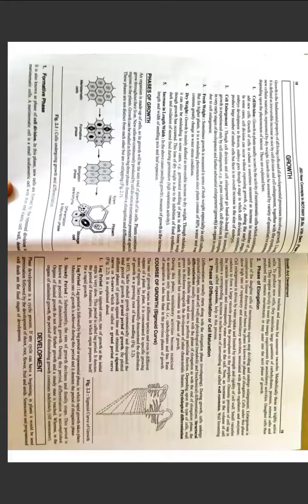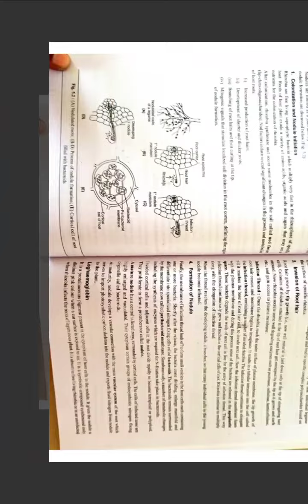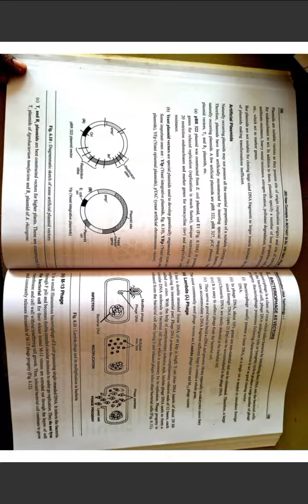Botany Semester 6 Paper 1- Biochemistry And Plant Biotechnology All units